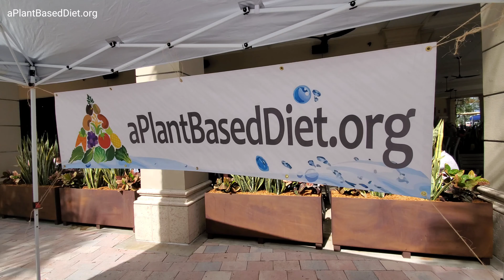Plant Based Festival | More @ SWFLvegFest.org + MiamiVeg.org +